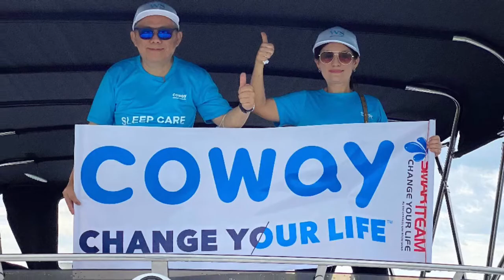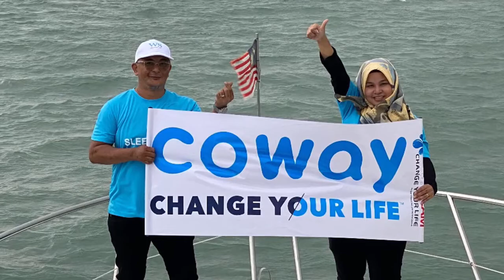Yacht Penang Island ( Smart Team Coway)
COway Change Your Life Activity